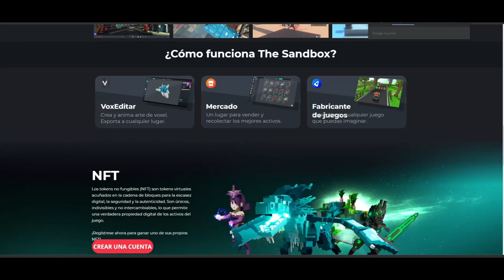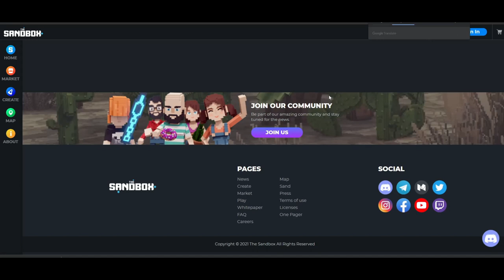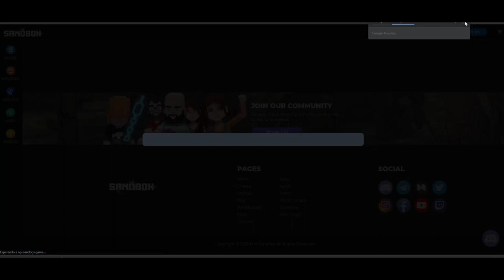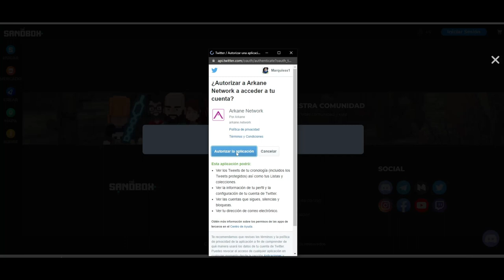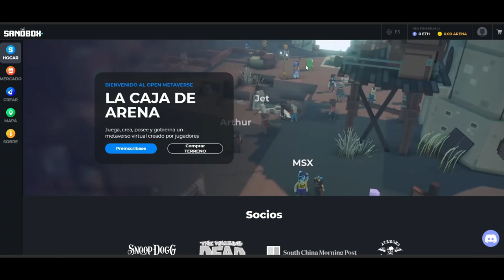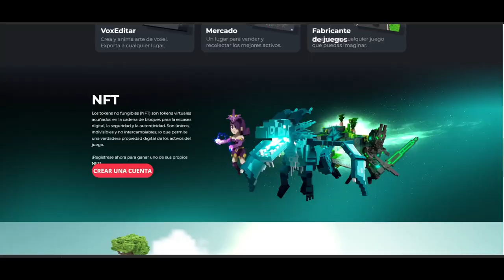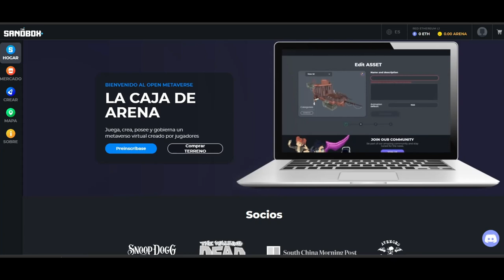Gana 1 NFT gratis por crear tu cuenta en SANDBOX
CONSIGUE TU PRIMER NFT GRATIS
Crea tu cuenta y recibe un elegante Cyberkitty 3D.

Sandbox es un mundo virtual donde los jugadores pueden jugar, construir, poseer y monetizar sus experiencias virtuales.